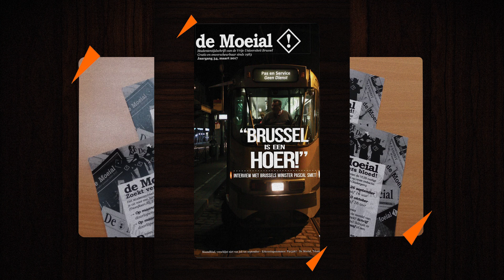Aflevering 2: Leve het studentenleven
Student zijn, is meer dan blokken alleen. Haal alles uit je studentenleven en bekijk deze video.